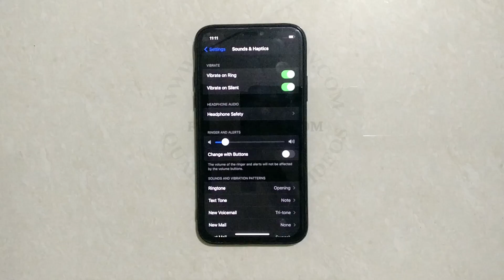How To Decrease Ringer Sound On Iphone X, 11 , 12 , 13 Pro Max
Hello friends,
This video contains iPhone tutorial of  How To Decrease Ringer Sound On Iphone X, 11 , 12 , 13 Pro Max.
There are so many function on the iPhone that new iPhone users do not need to know all these functions so we made this video. Contained in this video how to edit, how to change, how to remove, how to enable , how to disable , or how can i do settings in iphone?.

Included contents in this video -:

1.How to Decrease Ringer Sound On Iphone X

2.How to Soften Ringer Sound On Iphone X

3.How to Reduce Ringer Sound On Iphone X

4.How to Shrink Ringer Sound On Iphone X

5.How to Set Lower Ringer Sound On Iphone X

6.How do I turn the ringer volume down on my iPhone X?

7.Is there a way to decrease media volume but keep ringer volume iPhone?

8.How do I make my iPhone ringtone quieter?

9.How do I turn my ringer volume down?

10.iPhone XS / XS Max: Ringer Volume Gets Low on Incoming On Iphone or Ipad

11.iPhone X: Incoming Call Ringer (Ring Tone) Gets Super Low On Iphone or Ipad

12.iPhone 11 / 11 Pro: Ringer Sound Volume Gets Low On Iphone or Ipad

Iphone Tutorial for:
01.iPhone 4s
02.iPhone 5s
03.iPhone 5c
04.iPhone 5s
05.iPhone 6s Plus
06.iPhone 7
07.iPhone 7 Plus
08.iPhone 8 Plus
09.iPhone X
10.iPhone XR
11.iPhone XS Max
12.iPhone 11 Pro Max
13.iPhone 12 Mini
14.iPhone 12 Pro Max
15.iPhone 3GS
16.iPhone 4 CDMA
17.iPhone 13 Pro
18.iPhone 13 Pro Max 5G
19.iPhone 14 Pro 5G
20.iPhone 15 Pro Max 5G
21.iPhone 16 Pro Max 5G
22.iPhone 17 Pro Max 5G
23.iPhone 18 Pro Max 5G
24.iPhone 19 Pro Max 5G
25.iPhone 20 Pro Max 6G
26.iPhone 21 Pro Max 6G
27.iPhone 22 Pro Max 6G
28.iPhone 23 Pro Max 6G
29.iPhone 24 Pro Max 6G
30.iPhone 25 Pro Max 6G